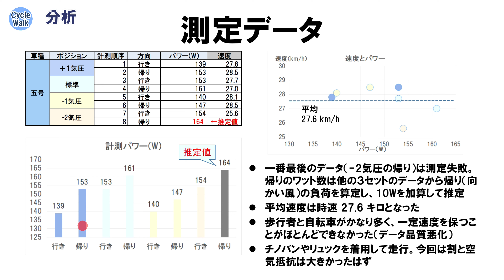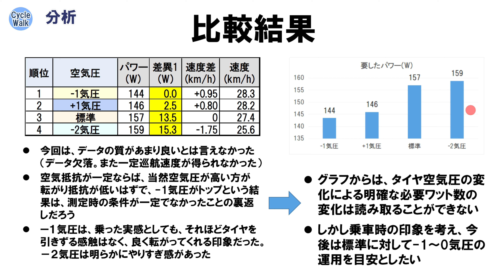【ロードバイク】巡行時必要パワーはタイヤの空気圧でどれだけ変わるのか、実走検証してみた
タイヤの空気圧は車体の転がり抵抗に影響します。タイヤの空気圧を何段階か変えて巡航し、その時に必要なパワーを測定して、タイヤの空気圧の変化がどの程度、一定速度での巡航に必要なパワーに変化をもたらすのか、分析と考察を行います。

【参考リンク（Amazonリンク等）】
■ZIPP 公式 タイヤ空気圧算定サイト

■CYCPLUS 電動自転車空気入れ

■パナレーサー デジタル空気圧計 デュアルヘッド

■50を過ぎても速く!（単行本）

■世界最高のサイクリストたちのロードバイク・トレーニング:ツール・ド・フランスの科学

【サイクルウォークの自己紹介的動画】

【商品レビューの依頼等はこちら】

【目次】
00:00 今回はタイヤの空気圧と巡航時に必要なパワーとの関係の分析
02:51 データ取得要領
04:01 実走（標準空気圧 プラス１気圧）
06:04 実走（標準空気圧ちょうど）
07:11 実走（標準空気圧 マイナス１気圧）
08:35 実走（標準空気圧 マイナス２気圧）
10:55 分析（今回やったこと）
12:20 分析（測定データ）
13:53 分析（比較結果）
16:36 今回のまとめ